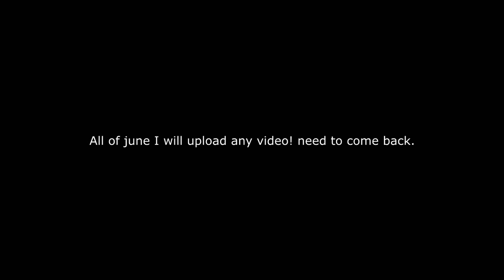Kohi 1v1's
☆ Hope you guys enjoyed this video. If you enjoyed this video anywhere throughout the video, give it a thumbs up ☝!

☆ Server Address
➜ kohi.us

☆ Servers That I Play On
➜ play.basipvp.net
➜ play.koonkraft.net
➜ NoZenPvP.net
➜ kohi.us

☆ Resource Pack
➜Ask me and i will give u or tell you

☆ Song Used
➜ Abstract - Neverland (ft. Ruth B) (Prod. Blulake)

➜ Copyright info: All the music you've heard in this video is not mine, nor do i claim to own it. Full credit towards the producers and performer of the music.